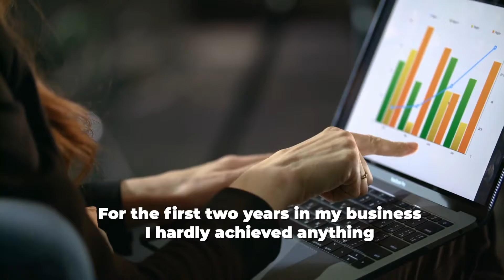Follow Up by: Christine Tylee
Persisting with follow-up without being pushy….Yes, it’s possible!

Christine talks about how she got over the fear of hearing “No” using a method that you can easily use too. She also explains how to continue follow-ups without being pushy.